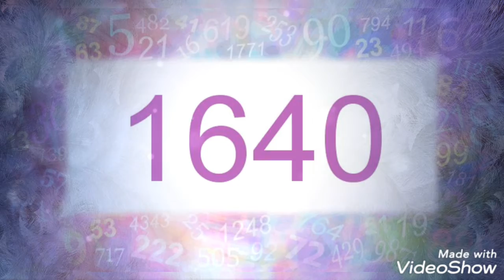Nosso solo: Cultura! - Cidade grande (Antulio Madureira Ferreira) - Cristina Amaral